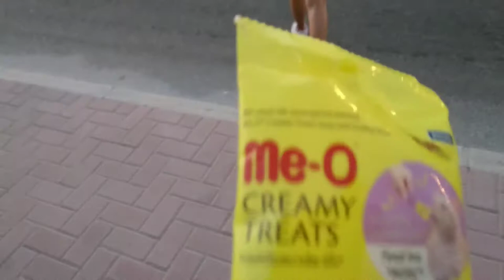Feeding day part 1 || Stray cats in the park